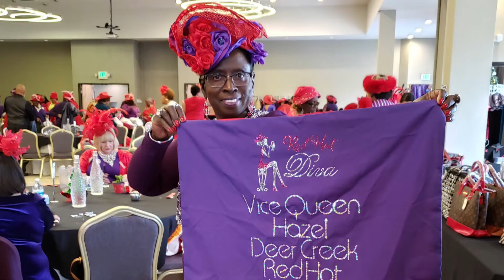Red Hat Fun with Hazel Howell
Celebrate Life Day Party
“Crazy Hats”
Happy Birthday Happy Hazel